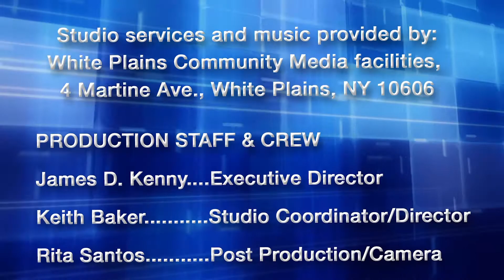Kardashian Quiz, Game Of Thrones Season 8 Episode 4, Meghan Markle Baby & Amy Schumer baby!!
👉 Special guest MeghanMarkle royalbaby & AmySchumer baby! kardashians Quiz! Watch Josh and Tamra take this 10 questions quiz about Kim, Kourtney, Khloe, Kendall & Rob! Can they correcly answer questions about the famous "KUWTK" family? Grandpa Recaps the GameOfThrones Season 8! SARAH BEAR gives a NEW Audience Shout out! It could be YOU!!

👉  INTERACT WITH US LIVE NOW!! via the CHAT BOARD - Ask Questions, Comments or Let's do Fun Bits EVERY FRIDAY 10:00PM - 10:30PM HERE on our Channel!

If you want an "AUDIENCE SHOUT OUT" PLEASE SUBSCRIBE to our YouTube page, click the notification bell, LIKE our INSTAGRAM and FB page & comment on a video & LIVE cha with us. if you'd like a shout out! :)

👉 $$$ We are digital street performers $$ Please Tip our "cyber hats". If you'd like to DONATE to our production company channel via (PayPal), a safe way to support: